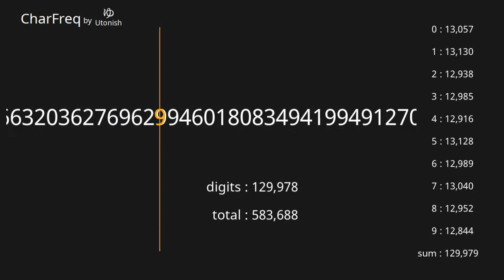Pi π 3.14... 120,001~130,000 digits 【Character Frequency】